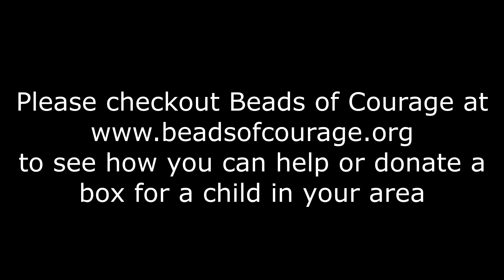"Beads of Courage Box"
Wanted to do something a littler extra for the Holiday Season so I decided to turn a lidded box for the beads of courage organization.
to find out more info on how you can help or donate a box to brighten up a child's life.

Thanks again,
Bruce Jordan/Jordan Woodwerx